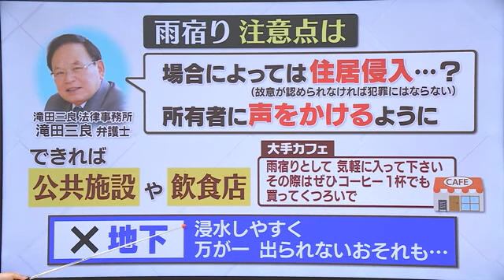突然の雨…雨宿りは「住居侵入」？ 地下に入るのはＮＧ！【福島県】 (2023年7月14日)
梅雨前線の影響で、１４日も県内は各地で雨となりました。
特に最近は、いきなりザーッと降る雨が増えてきましたね。
突然の雨に、ずぶ濡れになったという人も多いのではないでしょうか。
そんな突然の雨を上手に回避する方法などを取材しました。

晴れていたかと思ったら、急にザーッとふりだす雨。
不安定な大気の影響などで、最近はこうした「突然降りだす雨」が増えてきました。
このように、傘を用意する間もなく、通勤、通学の途中などでずぶ濡れになってしまう人も…。
突然の大雨をうまく避けるにはどうすればよいか。
福島地方気象台で話を聞くとー

■福島地方気象台　観測予報管理官　菊地一浩さん
「降水ナウキャストといいまして、気象庁ホームページで提供しているものになります」

気象庁のホームページで公開している「ナウキャスト」です。

「５分ごとにこの後、雨雲がどういう動きをするか、予想を見ることができる」

予想は１時間先までみることができ、どこで、あとどのくらい雨が降るか確認できます。
近年、温暖化の影響もあり短時間に強い雨が降る頻度も増えていて、気象台も突然の大雨を避けるのにこうしたツールも役立ててほしいとしています。

突然の大雨にちょっと雨宿りをする…というケースもあるかもしれませんが、注意点があります。
滝田三良法律事務所の滝田弁護士によりますと、勝手に誰かの建物に入ると、場合によっては「住居侵入」になる恐れもあります。
侵入する故意が認められなければ犯罪にはなりませんが、トラブルを避けるため、所有者に「声をかける」ようにしてください。
できれば公共施設や飲食店を利用させてもらうのがいいかもしれません。

ある大手チェーンのカフェによると、「ぜひ雨宿りとして気軽に入ってください。その際はぜひコーヒー一杯でも買ってくつろいでいただけたら」と話していました。
一方で、雨宿りにと入るとリスクがある場所があります。
それが「地下」なんです。
天井があり、雨に濡れない場所ではありますが、水は低い場所に流れ込み、浸水しやすく、万が一、出られない恐れもあります。